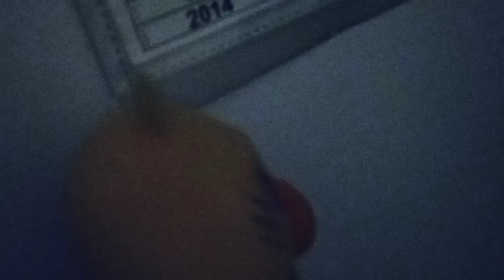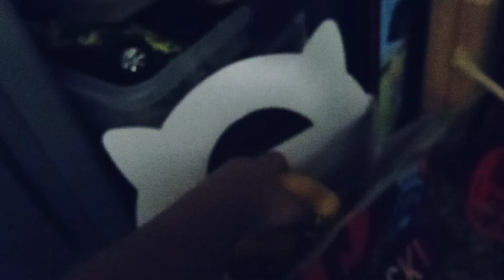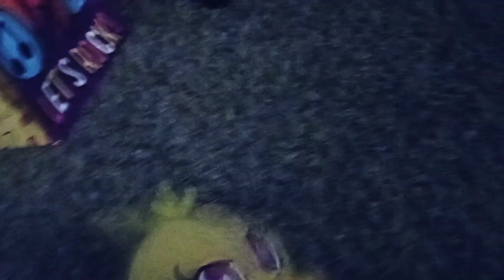FNaf Plush: Nightmare Chica's Unlucky Day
Nightmare Chica is Getting an Unlucky day